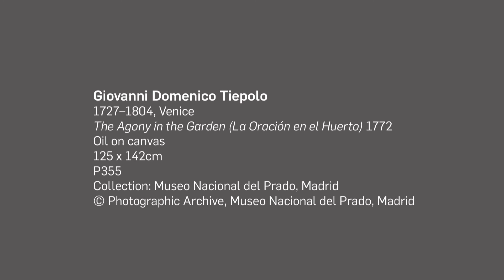The Agony in the Garden | Portrait of Spain: Masterpieces from the Prado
Narrator: David Burnett, Curator, International Art, Queensland Art Gallery | Gallery of Modern Art

'Portrait of Spain: Masterpieces from the Prado' has been specially curated for the Queensland Art Gallery by the Museo Nacional del Prado, Madrid (the Prado). It is the largest and most significant international loan the Prado has ever undertaken, and is also the first exhibition from their collection ever to be shown in the Southern Hemisphere.

This exhibition features over 100 masterpieces from one of the most revered collections of European painting in the world and tells the story of the evolution of painting in Spain over three and a half centuries. This 'portrait of Spain' shows the internal and external factors that contributed to the development of modern Spanish identity, through developments in painting on the Iberian Peninsula.

On display are masterpieces by leading painters of the sixteenth, seventeenth and eighteenth centuries, including El Greco, Velázquez, Ribera and Murillo. Foreign artists who worked for the royal court and directly influenced the development of painting in Spain are also well represented, with superb paintings by Titian, Peter Paul Rubens, Giovanni Domenico Tiepolo and Anton Raphael Mengs all featured.

La Sala del Prado
Visitors to 'Portrait of Spain' are invited to experience the vibrancy of Spanish history and contemporary design, food and culture in La Sala del Prado — a large-scale lounge environment complementing the exhibition.

La Sala del Prado features an integrated cafe and interactive spaces that reflect cutting edge contemporary Spanish design. The enticing range of experiences relating to the rich exhibition themes and artists in 'Portrait of Spain' includes fun multimedia interactives and drawing activities, as well as programs and events for all ages.

'Portrait of Spain: Masterpieces from the Prado' is on display from 21 July -- 4 November 2012 at the Queensland Art Gallery (QAG) Brisbane Queensland Australia.